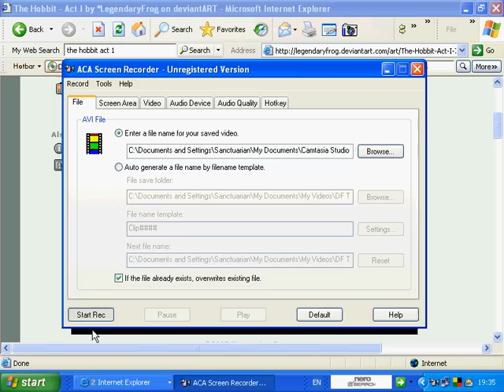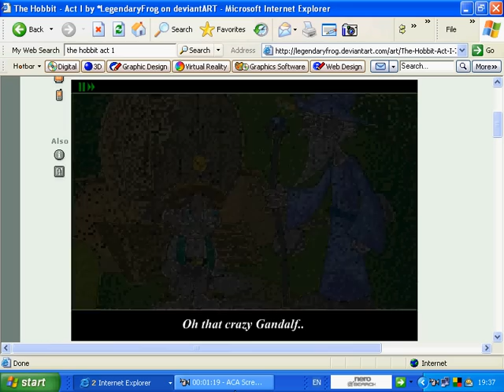the hobbit part 1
just this really good animation i found copyright legendaryfrog no sound sorry any rude comments will be deleted